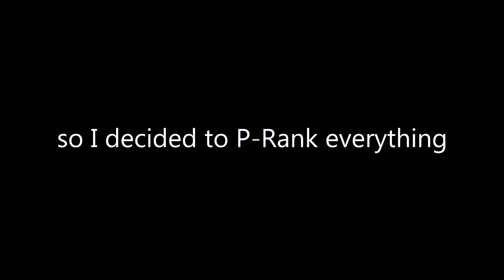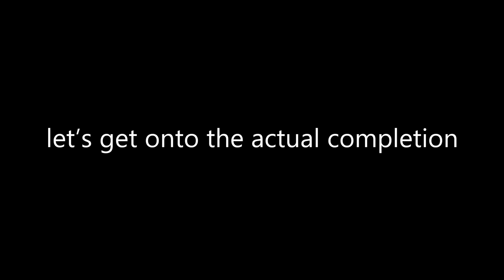Ultrakill | P-1 P-Rank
this was quite the experience.